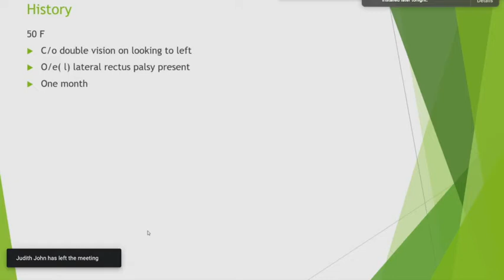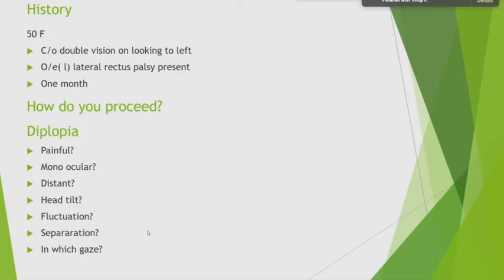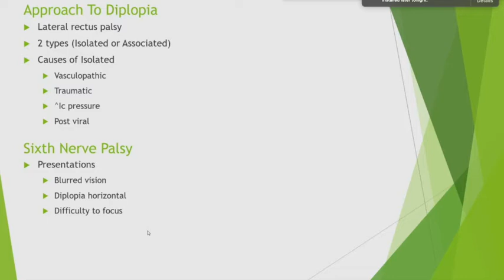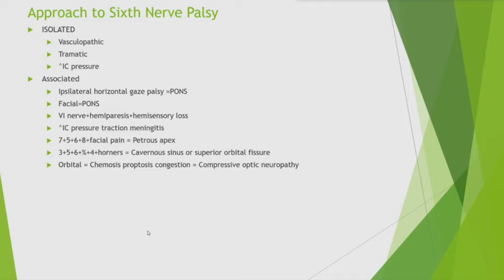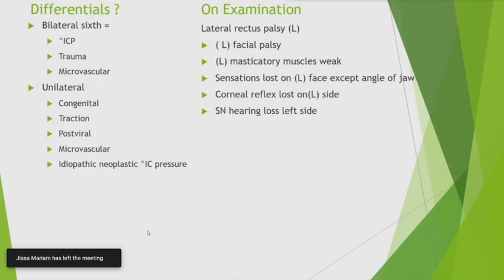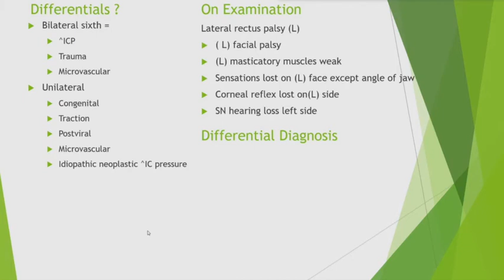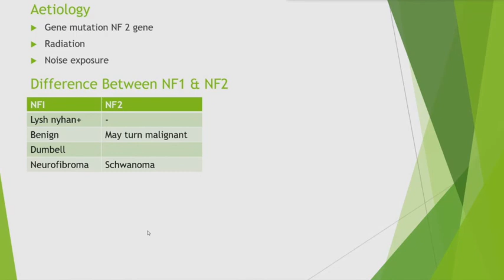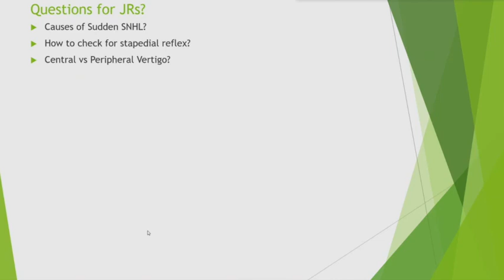Dr:T.P.Antony Clinical Discussion on a case of Diplopia for MBBS, MD & DNB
Clinical Discussion on identification & Management of case of Diplopia for MBBS, MD & DNB